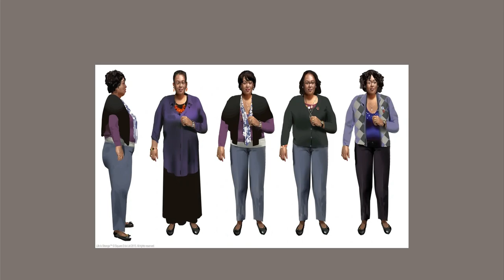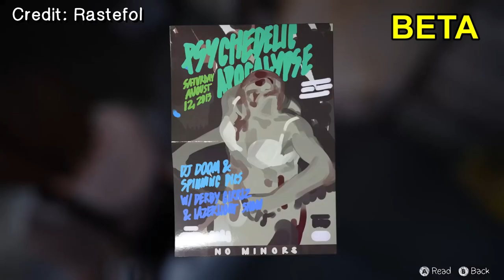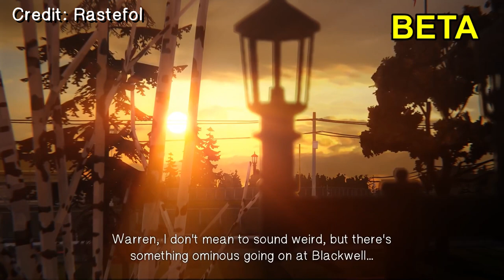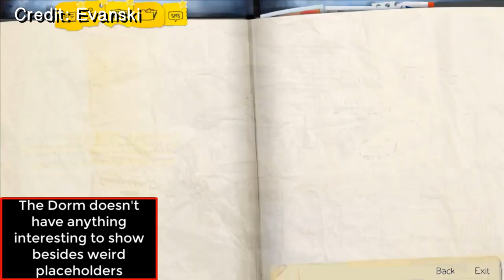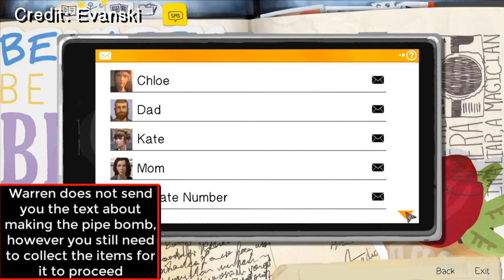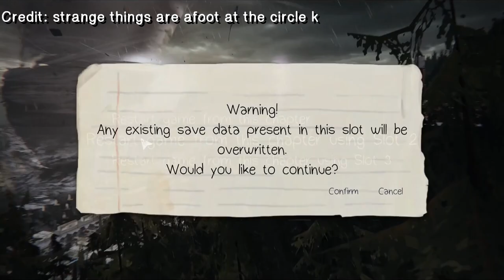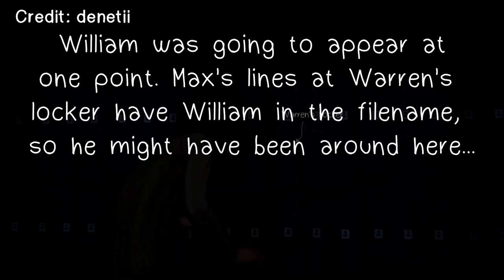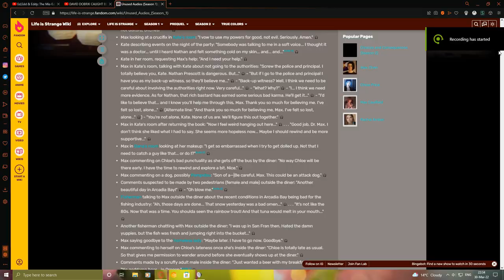Life is Strange 1: Unused, Beta & Deleted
Welcome to Life is Strange: Unused, Beta & Deleted! Feel free to explore the development of LiS 1.